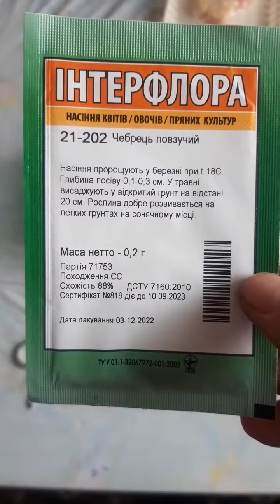22 марта посеяла чебрец ползучий на рассаду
22 марта посеяла на рассаду семена чабреца ползучего. Хочу выращивать его на клумбе и как почвопокповеое растение, и чтобы заготовить как пряность для добавки в разные блюда.